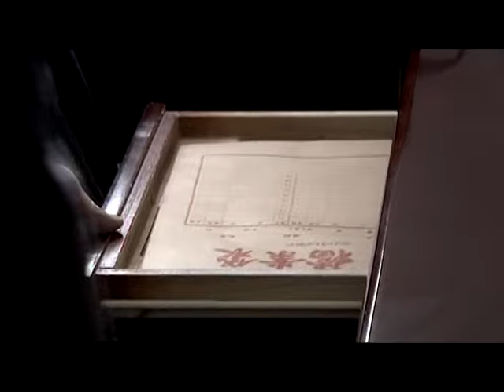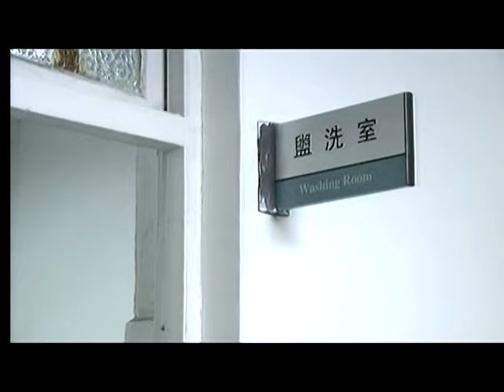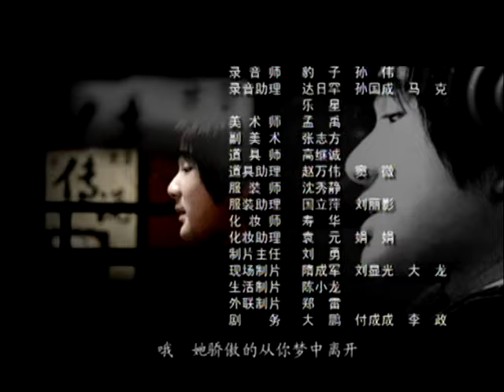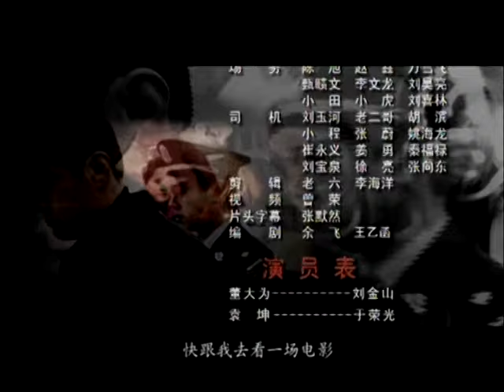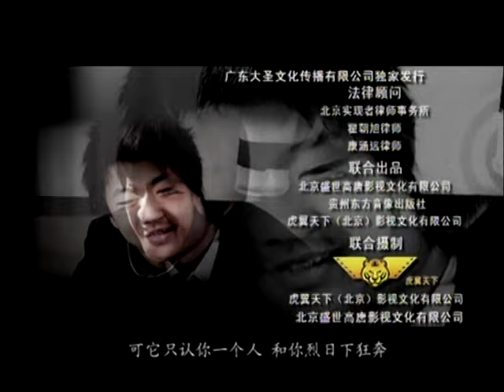【紧急链接】第20集 | 网瘾少年沉迷游戏跳楼自杀 | 管虎导演，于荣光主演经典电视剧 | Emergency Link EP20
►剧集信息：
导演: 管虎
编剧: 余飞 / 王乙函
主演: 于荣光 / 刘金山 / 傅艺伟
类型: 剧情
制片国家/地区: 中国大陆
语言: 普通话/国语
首播: 2007
集数: 27
单集片长: 45分钟

►剧情简介：
      生活的平静被打破，家庭陷于危难，这一切都起源于自己的儿子。由于袁坤（于荣光饰）儿子沉迷网络过深，最终跳楼自杀，这个沉痛的打击如晴天霹雳几乎击垮了这个深爱着儿子的父亲。为了寻找儿子的死因，自己踏着儿子的足迹想要重新走过儿子自杀前走过的路。于是他开始没日没夜地上网，神志不清，几乎处于恍惚的状态，走上儿子自杀的地方，他脑海中出现了儿子的幻影，差点就控制不住自己也跳下去。但是在最后一刻，他清醒了过来。因此他也完全领悟了为什么儿子会走上这样一条不归之路，从此他开始逢人便讲上网的利弊，告诫人们上网一定要有所取舍，不可能完全排斥，但是也不能过于沉迷，成了“绿色上网的传道士”。

🔥更多华策热播相关剧集🔥